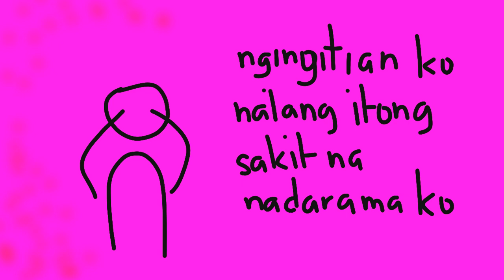ang hirap.. by mr. why